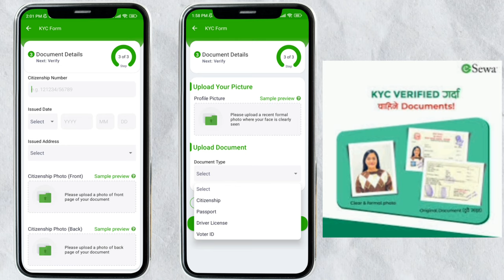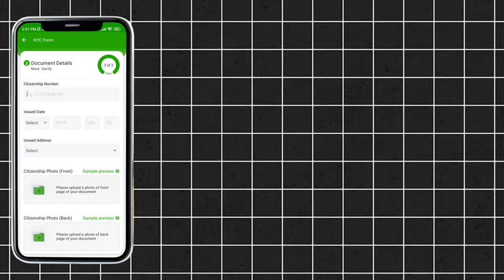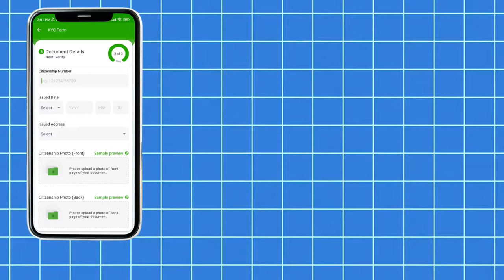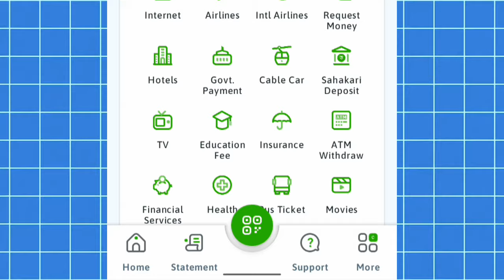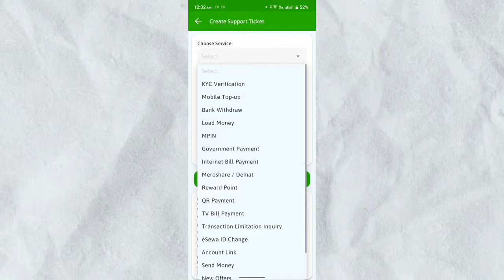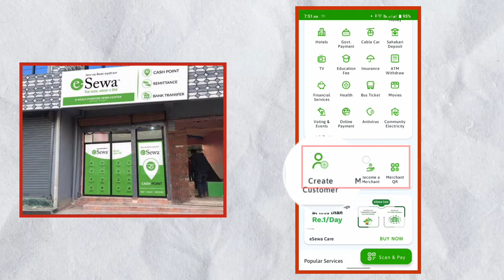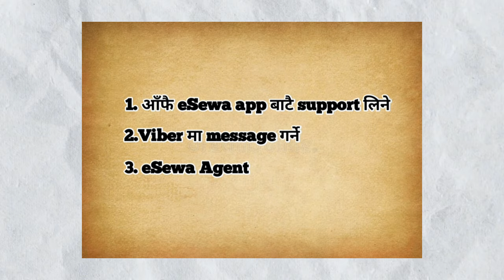Esewa KYC Photo Upload Problem❌ || Live Photo📸 || eSewa KYC Verification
esewa kyc photo upload problem 🥺

How to Fill KYC of eSewa in 2024 | New Live Photo Update | Tips and Tricks to Verify KYC Fast

Description:
 In this video, I will show you how to fill KYC of eSewa, the leading digital wallet in Nepal, in 2024. I will also explain the new live photo update that eSewa has introduced to ensure the security and authenticity of its users. You will learn how to take and upload a live photo along with your identification documents to complete your KYC. Plus, I will share with you some tips and tricks to verify your KYC in a short period of time. Watch this video till the end to learn everything you need to know about eSewa KYC and live photo update.

00:00 intro
1:21 live Photo naii kina🤔
2:30 esewa ko kyc ma live photo kasari upload garna 🥺
3:03 photo click vaya vana k garna?
3:13 first solution: esewa app batai support Lena
4:15 What about doc .. citizenship, passport...??
4:34 2nd solution
4:48 3rd solution
5:12 Who are eSewa agents?🤠kasari pata lagauna?
5:40 eSewa agent paiyana vana k garna?

& u will earn Rs.25 Bonus

"Send money from IME Pay:No More Agent Visits or High Charges"IME Pay Bata kasare paisa pathuna 🤔

eSewa KYC Verification in 5 Minutes | Step by Step Guide with Live Photo
eSewa Photo Problem Solved |
How to Take and Upload Live Photo for KYC
Live Photo for eSewa KYC | Why It Matters and How to Do It
esewa photo change
esewa photo change new update
esewa photo gallery
 esewa photo change problem
esewa ma photo kasari rakhne
how to change esewa photo
Esewa kyc verification photo problem
esewa kasari kholne
esewa earning app in nepal
 esewa ko password kasari herne
esewa kyc verification
esewa bata bank ma transfer esewa verify kasari garne
esewa esewa id kasari banaune
esewa ma kasari paisa halne
eSewa offer anniversary
Esewa offers
Esewa verify kasarei garne
Esewa kyc verification